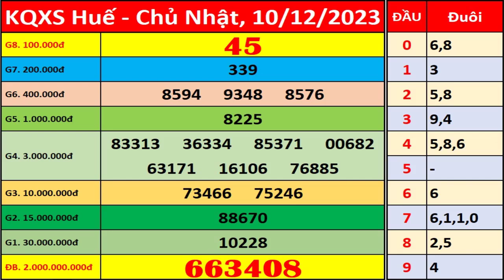Xổ số Huế ngày 10 tháng 12 | XSTTH - KQXSTTH - SXTTH | Xổ số kiến thiết Thừa Thiên Huế hôm nay